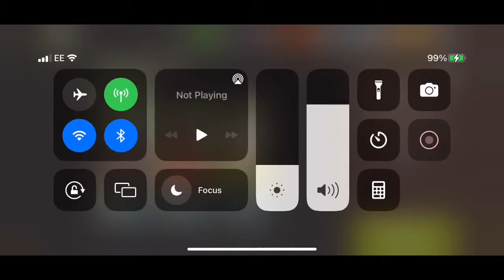NML Round 77 - Getting Burnt